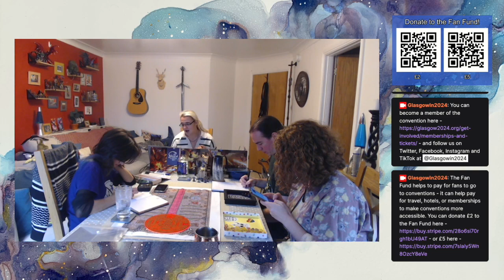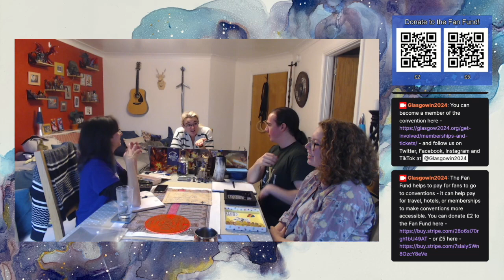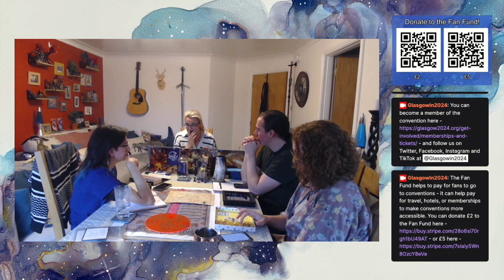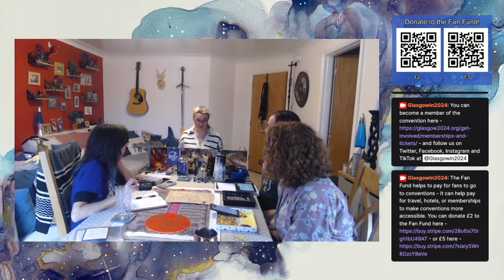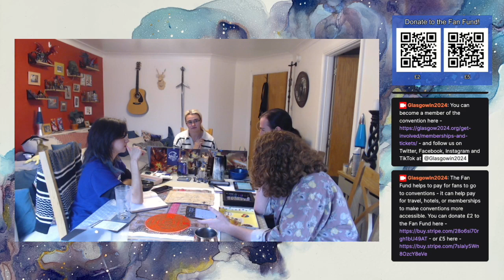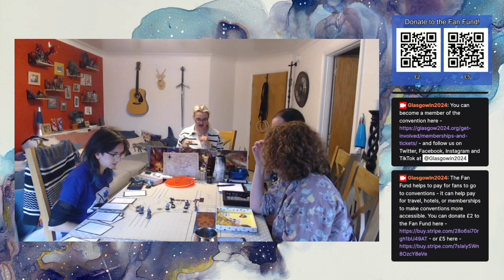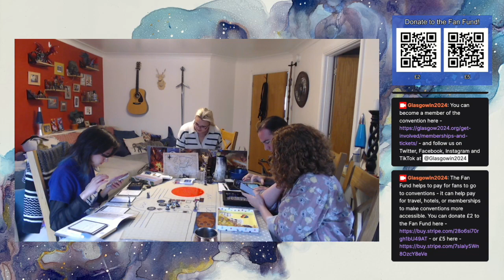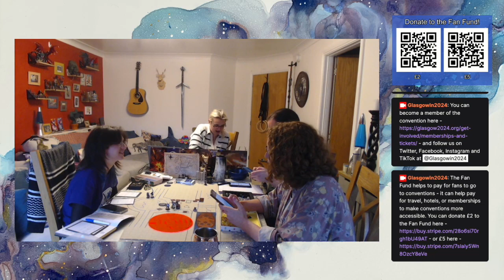Into the Sewers | Let's Roll: Hell and Highwater | Session 6 Part 1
Hail and well met adventurers! Today we're going to be playing Dungeons and Dragons 5th Edition! Join our adventurers as they track down the Bloody Kraken assassin, break into their base and come face-to-face with Tesin, the head cultist!

We have:
- Our benevolent DM, Alex (she/her)
- Will (he/him) playing Adolin, a Protector Aasimar Shadow Bane Ranger
- Rosie (she/her) playing Polly, a Half-Elf(?) Circle of Bees Druid
- Ila (they/them) playing Kye, a Half-Elf College of Journeys Bard/Fathomless Warlock

And don't forget to pick up your membership for Glasgow 2024!